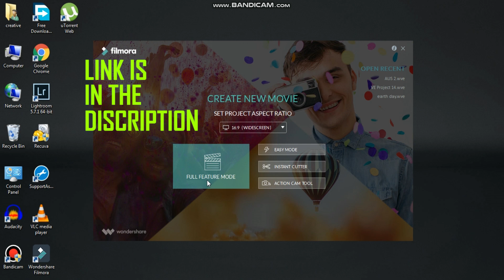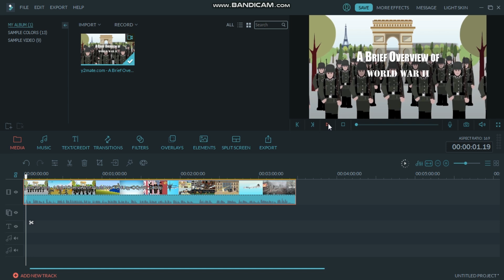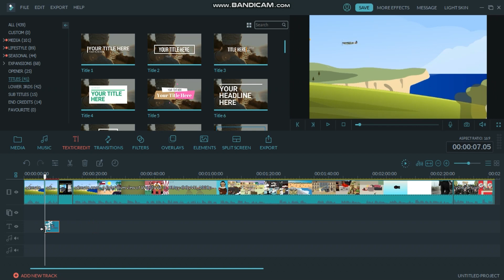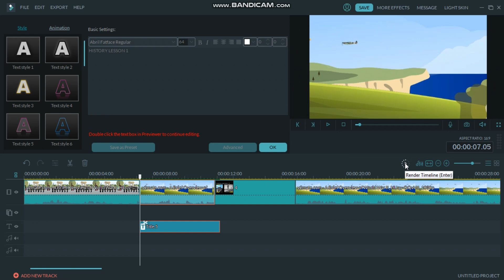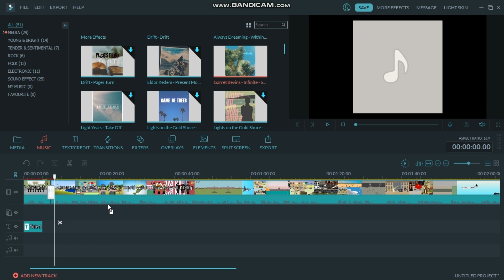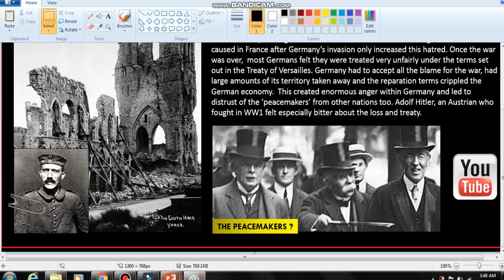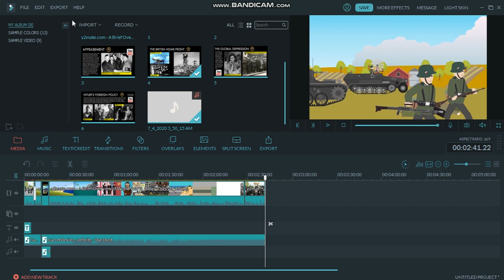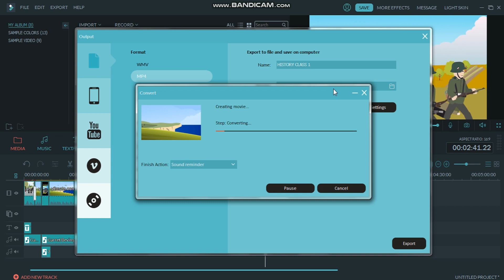BEST VIDEO EDITING SOFTWARE FOR TEACHERS without watermark- FILMORA - ONLINE CLASSES TUTORIAL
Hi, I am a teacher and a Vlogger. Since there are so many of us working on online classes, I thought you would be interested in a series of video tutorials on how to conduct online classes and how to use different but easy software to edit.
I will try to help you in editing and give you tons of advice on how to have a smooth online session.
This is the 1st part of the 4 part series, where I will be talking about
1. Screen sharing software
2. Editing Software
3. Zoom/MS Teams/Google meet
4. How to control an online class.

2

Best editing software for youtube videos
editing software for pc
editing software for low end laptop
editing software for LAPTOP